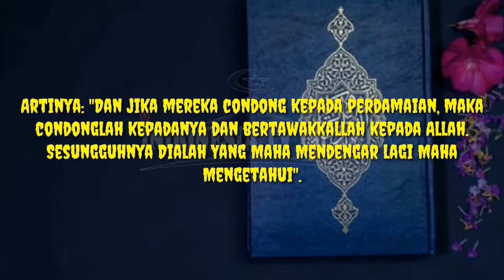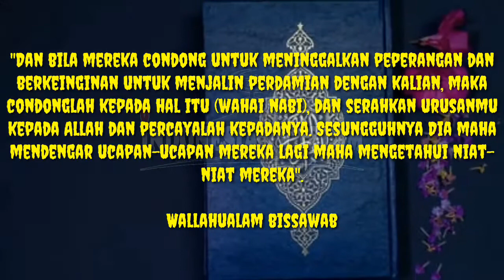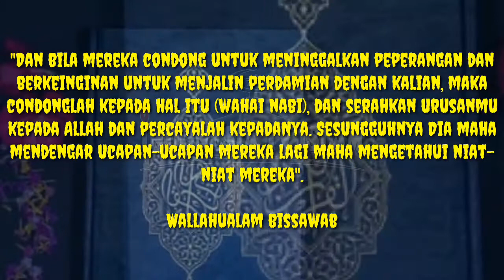MENGERIKAN.!! Monyet bantai 250 Anjing sekaligus fenomena...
Gara~gara bayinya monyet dibunuh kawanan anjing kawanan monyet bantai 250 anjing sekaligus fenomena

Assalamualaikum wa rohmatullohi wa barokatuh

Sahabat beriman

Di lansir dari media lokal, bahwa sekelompok monyet, yang telah membunuh 250 anjing, di sebuah distrik di India, dengan menyeret mereka ke atas gedung dan pohon, lalu menjatuhkan mereka.

Lantas,,,

Bagaimana kejadian yang sebenarnya ???

CATATAN: JUDUL HASIL DARI KESIMPULAN ISI MATERI. VIDEO, THUMBNAIL, DAN GAMBAR HANYALAH ILUSTRASI

Referensi conten:
- karya/ide cerita/audio/template/video original
- gambar/template video: seacrhgoogle, googleimags/pixellab
- thumbnail: captureKM/pixellab

☝Sebagai tanda menghargai sesama creator, saya mencantumkan sumbernya diatas, TERIMAKASIH

⚠ Monetize eligible cover videos Creators participating in the YouTube Partner Program can share revenue from eligible cover song videos on YouTube, once the video is claimed by a music publisher owner. You will earn revenue for this video which is calculated on a prorated basis, and Please note that both new and old video uploads can qualify.

⚠ I comply with YouTube channel monetization policies and Some things that can be monetized (including but not limited to):
- Use clips to provide critical reviews.
- The scene of a movie whose dialogue or voiceover you have changed.
- Sports tournament replay containing your explanation of the special tricks used by competitors to win (or result in defeat).
- The reaction video contains your comments on the original video.
- Record the work of other creators that you have edited by adding a storyline or comments.

⚠ Creative Commons Creative Commons licenses provide a standard way for content creators to give permission for others to use their work.